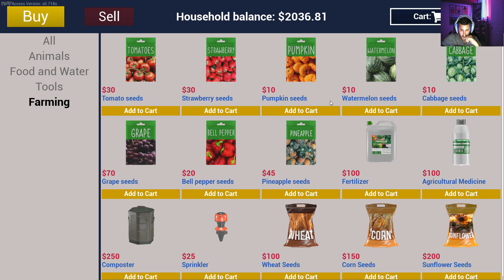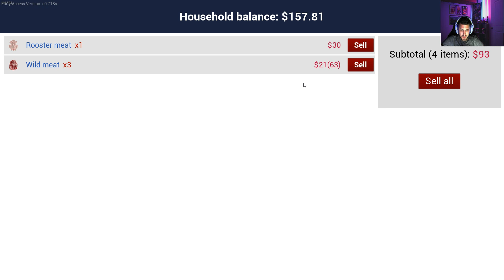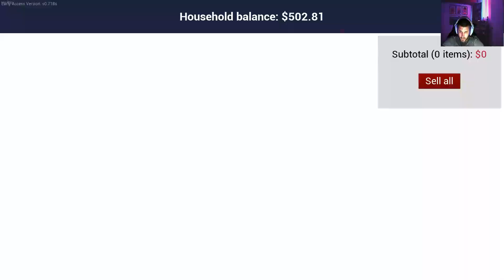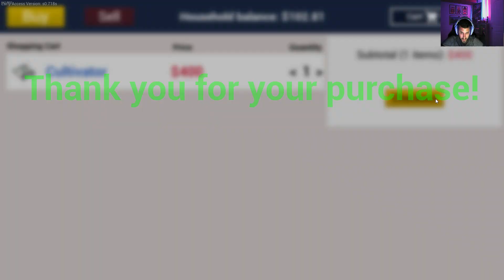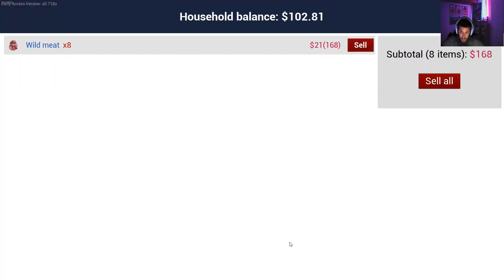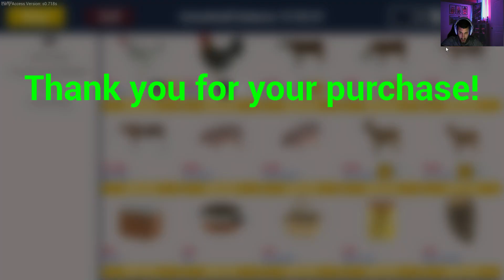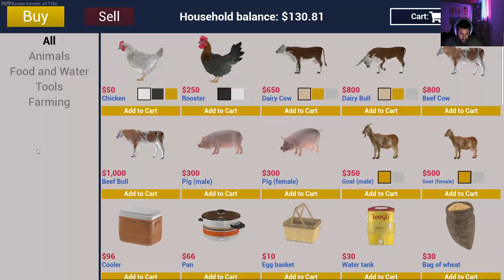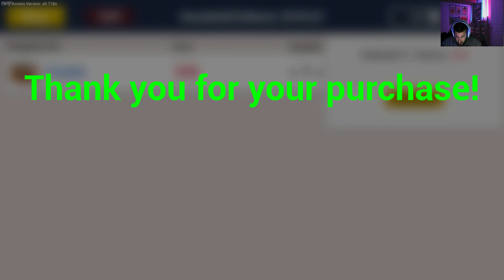Ranch Simulator | OGROMAN UPDATE